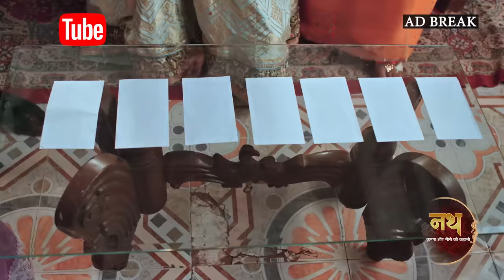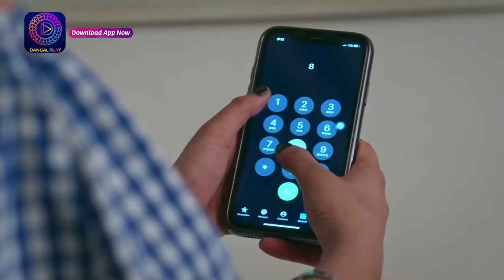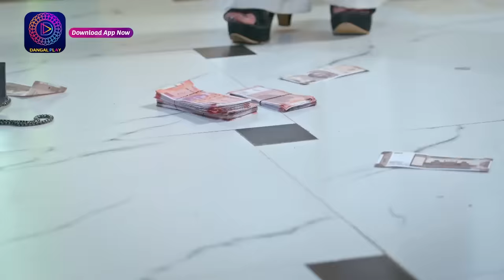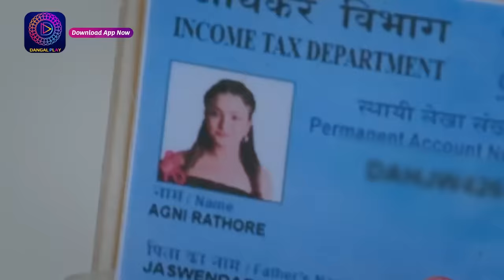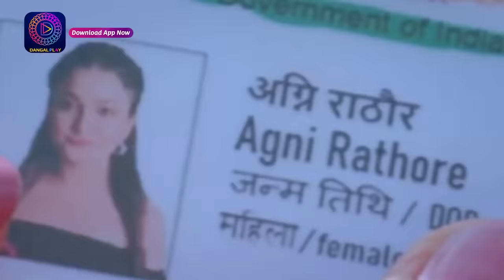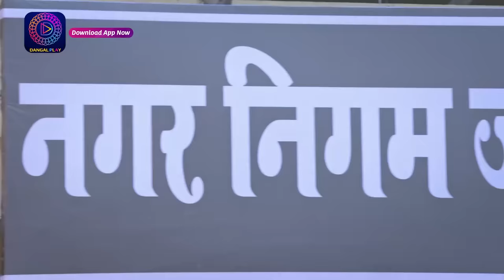Mann Sundar | 22 January 2024 | Full Episode 762 | मन सुंदर | Dangal TV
Mann Sundar | 22 January 2024 | Episode 762 | Dangal TV

You can watch the Dangal TV channel :
Fastway Channel No: 15
Digena Channel No: 117
Zing Channel No: 119
Tata Play: 177
Sun Channel No : 328